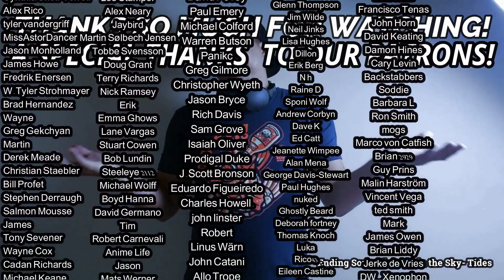Nick Drake- Road & Which Will (REACTION & REVIEW)